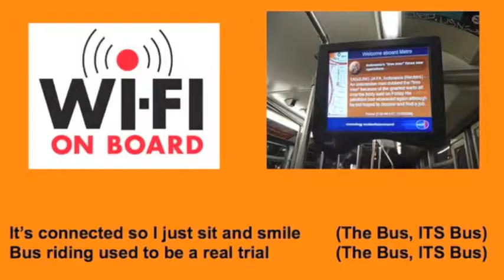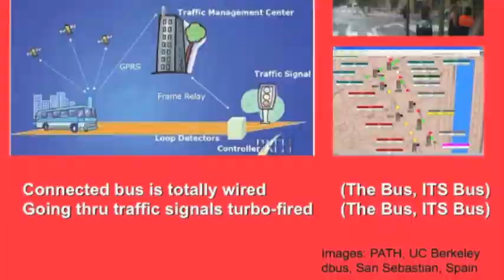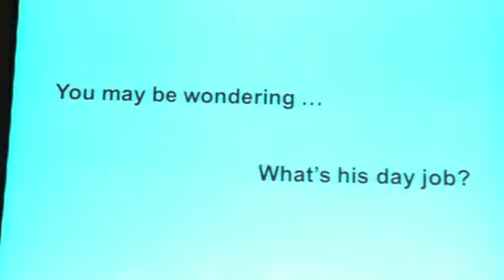Connected Bus Live at the ITS World Congress Vienna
Andy Nash performs "Connected Bus" live at the ITS World Congress 2012 held in Vienna.

Sorry about the audio quality, I'll add a dubbed version soon. Here are the lyrics:

Now a days there's lot's to do              (The Bus, ITS Bus)
Waitin' for the bus that takes me to you (The Bus, ITS Bus)

It's connected so I just sit and smile (The Bus, ITS Bus)
Bus riding used to be a real trial    (The Bus, ITS Bus)

Thanks ITS for getting us here             (The Bus, ITS Bus)
Cameras take away our fear  (The Bus, ITS Bus)

My phone keeps me on the go     (The Bus, ITS Bus)
Schedule, ticket, real time info      (The Bus, ITS Bus)

Connected bus is totally wired  (The Bus, ITS Bus)
Going thru traffic signals turbo-fired (The Bus, ITS Bus)

Fulla sensors keeping track of things        (The Bus, ITS Bus)
Don't break-down and stays real clean       (The Bus, ITS Bus)

Riders and neighbors having their say       (The Bus, ITS Bus)
Crowd-sourcing ideas for a better way       (The Bus, ITS Bus)

I said, now you know the connected bus  (The Bus, ITS Bus)
Do your part to make it real           (The Bus, ITS Bus)
                                  (I want it, I want it, I want it, I want it ...)
... and you CAN have it!

Every day you'll see the dust   (The Bus, ITS Bus)
Ride this baby the connected bus  (The Bus, ITS Bus)